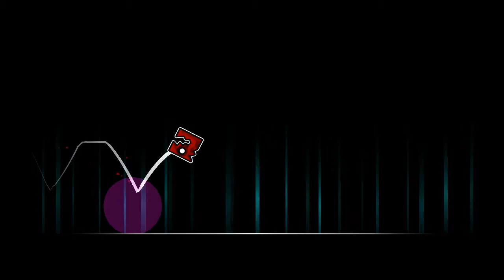Birkin??? WTF!!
Gracias a DavidWTF=)=)